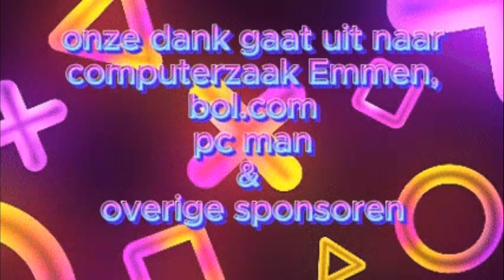nieuwe outro gemaakt